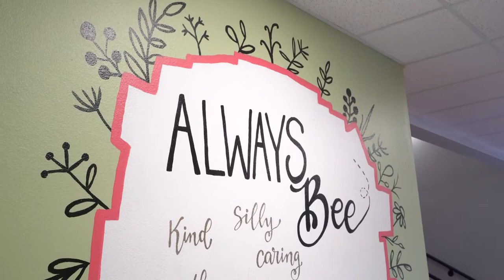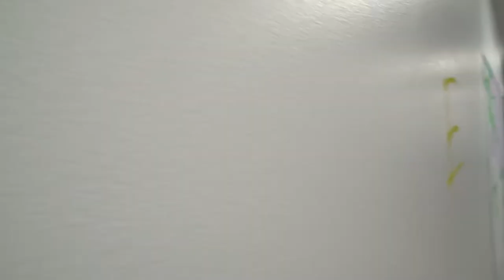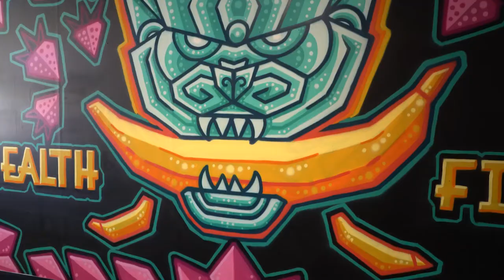Graffiti Park - Las Vegas Ronzone ES Project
We blasted Bertha Ronzone Elementary School with 12,000 square feet of murals to get the kids excited to come back to school following the virus.
With over 50 artists volunteering their time to add art

0:10 Project Intro
0:36 AngieCastilloDesigns Testimonial
0:48 AnasHandsMake Talks About Her Mural
1:02 Sil.Verie Talks About Her Mural
1:11 MysticHerbsShop Talks About Her Mural
1:20 Bagecka Talks About Her Mural
1:38 BurnOne702 Talks About His Mural
1:55 Gadfly.World Talks About His Mural
2:23 Declans Murals Past and Present
3:50 Honey.Made.It Talks About Her Mural
4:04 Lori McGaughey Testimonial
4:55 Day 1 Recap
5:34 Day 2 Intro
6:57 Mr. Chimley Testimonial
7:07 CiskoSalvdr53 Talks About His Mural
7:25 The_WriteWay Talks About His Mural
8:01 Ambriz_Orlando Talks About His Mural
8:56 Z_Artnoldo Talks About His Mural
9:10 Niles Testimonial
9:21 ConnerTheGraves Talks About His Mural
9:52 Day 2 Recap
11:01 Lori McGaughey Testimonial
11:45 Kimberly Fundaro Testimonial
12:13 Project Wrap Up
12:46 Project Outro